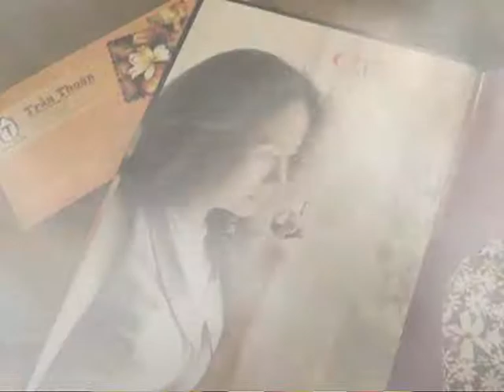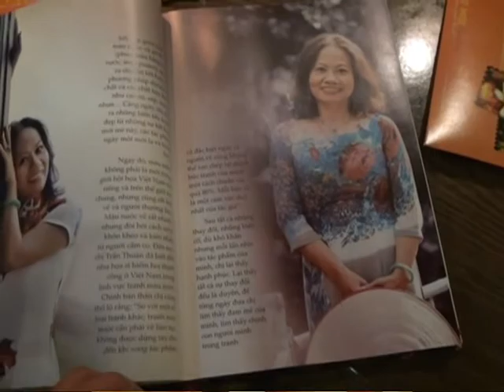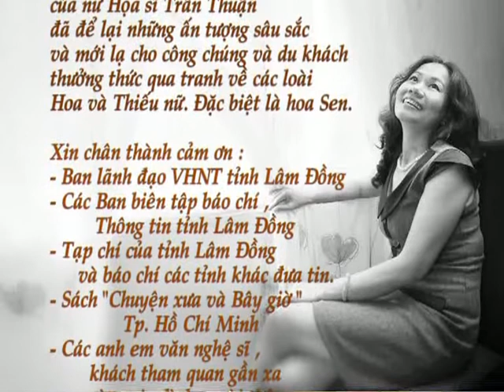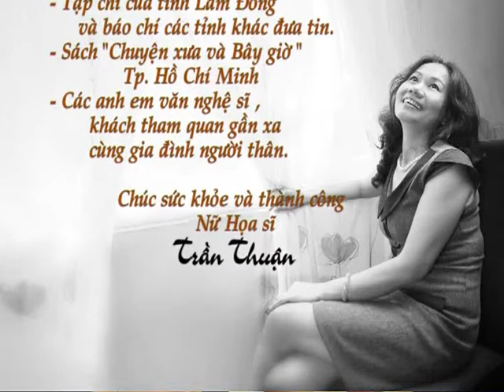GIAI ĐIỆU MÀU NƯỚC 2 Họa sĩ Trần Thuận2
GIAI ĐIỆU MÀU NƯỚC -- Phần II
Khoảnh khắc TỰ PHA MÀU ĐỜI TÔI với triễn lãm mỹ thuật "Giai Điệu Màu Nước" lần thứ I của nữ họa sĩ Trần Thuận. — tại News & New Art Café, 70 Trương Công Định, TP Đà Lạt năm 2013.
      Sau mười lăm ngày diễn ra triễn lãm mỹ thuật tranh của nữ họa sĩ Trần Thuận với chủ đề 'giai điệu màu nước  tại News & New Art Café 70 Trương Công Định, thành phố Đà Lạt đã thành công tốt đẹp. Với "Tự Pha Màu Đời Tôi" của nữ họa sĩ Trần Thuận đã để lại những ấn tượng sâu sắc và mới lạ cho công chúng và du khách thưởng thức qua tranh của các loài HOA và thiếu nữ . Đặc biệt là hoa sen!
                                             Nữ Họa sĩ Trần Thuận